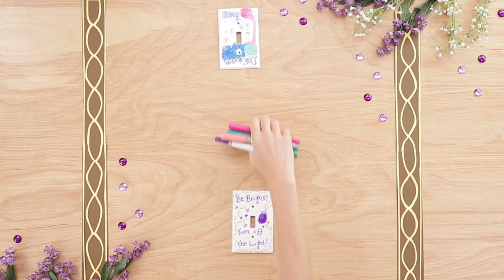2016 Disney Summer of Service Grants | "Light Switch" | Babble DIY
Youth Service America (YSA) and The Walt Disney Company, including Disney|ABC Television Group and Disney Consumer Products and Interactive Media (DCPI), are teaming up this summer to inspire kids and families to make a positive impact in their communities by awarding Disney Summer of Service grants. Young changemakers who have ideas or projects that could make their neighborhoods healthier, greener, and stronger can receive $500 to gather their friends and bring their creative visions to life. If you or someone you know is making a difference in your community, apply for a Disney Summer of Service grant! Go to Disney.com/BeInspired. Applications are open through September 30, 2016.